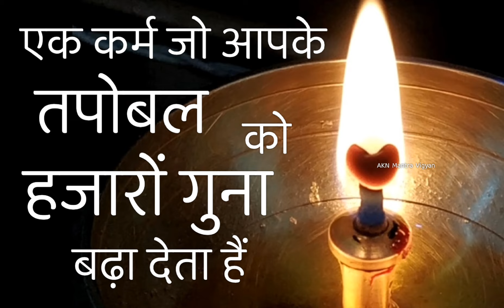Ek karm jo aapke tapobal ko hajaaro guna badha deta hai, per kaise aaiye jante hai AKN Mantra Vigyan